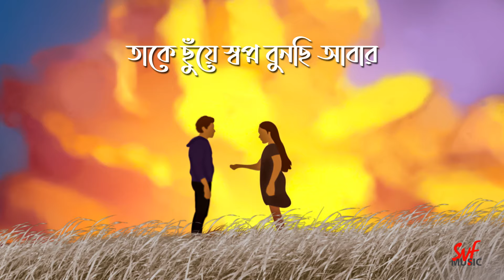Takey Olpo Kachhe Dakchhi - Lofi | Prem Tame | Mahtim Shakib | Shibabrata | Happy Pills | SVF Music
প্রেম Tame সিনেমার বিখ্যাত গান 'তাকে অল্প কাছে ডাকছি'। মাহতিম শাকিবের গাওয়া এই গানকে নতুন রূপ দিয়েছে Happy Pills. এই নতুন Lofi Version রইল তোমাদের জন্য SVF Music এ।

Check out Mahtim Shakib's romantic song "Takey Olpo Kachhe Dakchhi" from the movie Prem Tame, in a new avatar. Happy Pills presents the lofi version of the song. Check it out only in SVF Music.

Lofi Artist : Happy Pills
Singer : Mahtim Shakib
Music and Lyrics : Shibabrata Biswas